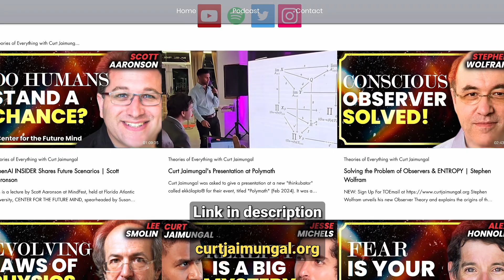Physicist on THE EARLY GNOSTICS | Wolfgang Smith